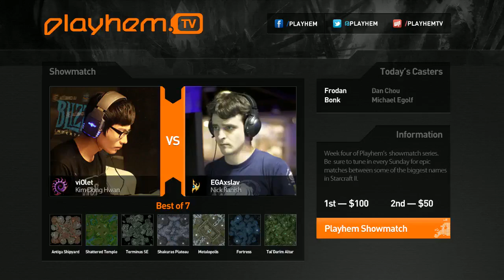Playhem Showmatch #4: EGAxslav (P) vs viOlet (Z) - 2 / 5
Playhem Showmatch #4: EGAxslav (P) vs viOlet (Z) -- Recorded live on Justin.tv